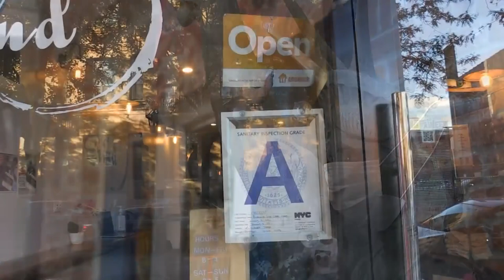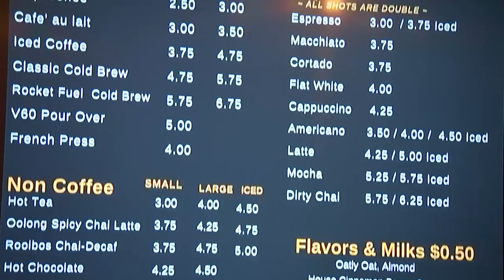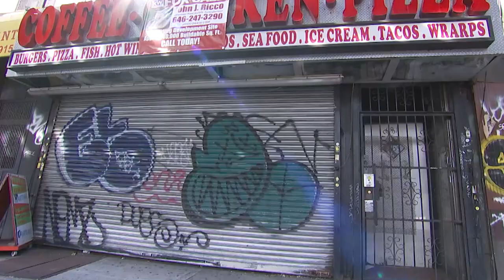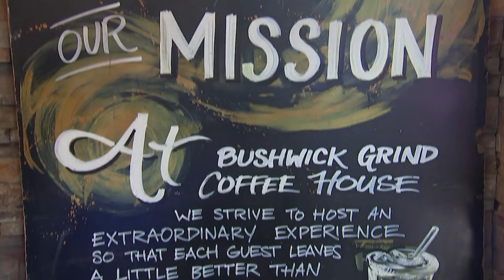Bouncing Back: Brooklyn small business owner tackles new challenges post pandemic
Kymme Williams-Davis, a coffee shop and cafe owner, is passionate about serving her community. But in the midst of rising inflation, labor shortages and supply chain issues she’s struggled to maintain her business. NBC News Senior Business Analyst Stephanie Ruhle meets with Kymme to learn about her small business, give her advice to help her navigate the new normal – and pursue her big dream of expanding. This is the latest episode of "Bouncing Back with Stephanie Ruhle," following stories of individuals on their path to financial stability.